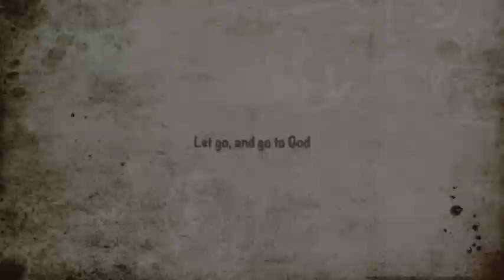Swami Sarvapriyananda: REAL PEACE, Beyond "Peace of Mind"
About me:

Firstly, while I find Adi Sankara's teachings on discriminating self from non-self very helpful, I'm not an adherent of Advaita, in the sense that I don't consider the self and God to be completely one and the same (as per Advaita).

Adi Sankara is said to be an incarnation of the Lord Shiva who appeared in India around 8th century AD, at a time when Buddhism was prevalent. Sankaracharya re-established the authority of the Vedas, which Buddhism doesn't accept.

I'm from the Gaudiya Vaishnava tradition. In Gaudiya Vaishnavism (and in all form of Vaishnavism) the self (atman) and its realisation is not considered to be ultimate, and the bliss of self realisation (brahmananada) is surpassed by the bliss devotion to Krishna (bhaktyananada).

In the Bhagavad-Gita, 18. 54, we find:

brahma-bhūtaḥ prasannātmā
na śhochati na kāṅkṣhati
samaḥ sarveṣhu bhūteṣhu
mad-bhaktiṁ labhate parām

"One who is transcendentally situated at once realises the Supreme Brahman (brahma-bhūtaḥ) and becomes fully joyful. He never laments or desires for anything. He is equally disposed toward every living entity. In that state, he attains pure devotional service unto Me” (mad-bhaktiṁ labhate parām)

In Gaudiya Vashnavism, Krishna is worshipped as the Supreme Godhead, the uttamaḥ puruṣha (Supreme Personality) who transcends both the conditioned souls and the liberated souls (Bh. Gita Ch 15, verses 15 -19). Krishna does not "have" a form, in the way that an embodied soul "has" a body.  Krishna IS His form, and His form, IS Himself. And that form is sat, chit and ananda (eternal existence, consciousness, and bliss). Krishna, as Svayam Bhagavan, is the source of all incarnations or avatars (SB, 1.3.28) and the origin of the soul (Bh. Gita 7.5, 15.7). He is the source of both the formless Brahman (Bh. Gita 15.7, Isopanishad 15) and of the all-pervading Paramatma, or Super soul (B-Gita 10.42) which is present in the heart of every soul, and in every atom of creation.

Adi Sankaracharya's perspective on reality is known as 'Advaita' (non-duality). In Gaudiya Vaishnavism, it's known as 'Achintya Bheda Abheda' (inconceivable, simultaneous oneness and difference). This holds that the individual soul and God are never totally one and the same, but that they are qualitatively similar, yet quantitively different, just as a ray of the the sun has the qualities of the sun (heat and light), but it is not the entire sun. Or as a spark of fire has the qualities of the fire, but it's not the entire fire.

Achintya-Bheda-Abheda is also mentioned at the two links below, while discussing the meaning of 'Aham Brahmasmi'

The eminent devotee theologian in the Gaudiya Vaishnava tradition is Srila Jiva Goswami, whose writings, particularly his 'Sat Sandharbas' (six treatises) outline the Gaudiya Vaishnava siddhanta (philosophy) and systematically establish the Bhagavat Purana as the principle pramana (evidence) and Krishna as the highest truth. In his Sat Sandharbas, Srila Jiva Goswami also offers refutations of Advaita (particularly in his Paramatma Sandharba). You can read about Sat Sandharbas and download samples from them here:

For an elaboration on the ultimate plane of existence aspired to by the Gaudiya Vaishnavas, and its position relative to prakriti-nirvana and brahma-nirvana, read the 'Foreword' to ‘Life Nectar of the Surrendered Souls’ by Srila Sridhar Maharaj, here: